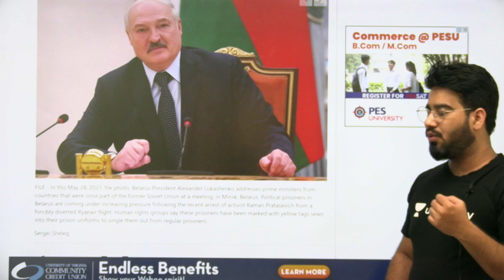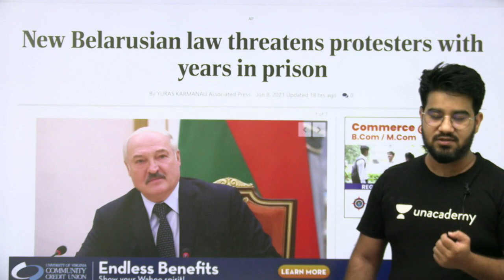अगर सरकार के खिलाफ Protest किया तो होगी 4 साल की Jail World News # Chetan Sir